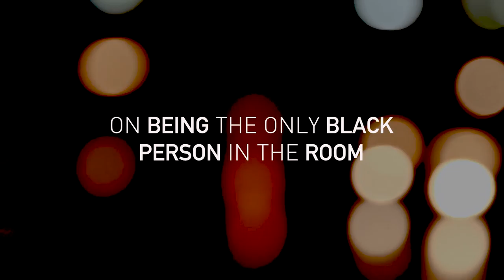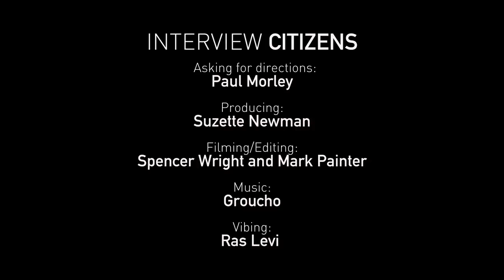Interview City: Judi Love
If you’ve seen Judi Love perform or seen any of her gone viral videos, you’ll recognize her as one of Britain’s brightest comics. If you haven’t, well….that might be part of the problem. In this recent visit to the City Judi talks to the writer and cultural commentator Paul Morley about her family, the shock of visiting Jamaica for the first time, that Wakanda video, and the particular challenges of being a Black British comedienne. And quite a lot more, in an interview that is both serious and seriously funny. Tune in and catch a rising star.

Unfamiliar stories, trenchant opinion, and missing perspectives. That’s what we’re all about in Interview City. Welcomed to the City will be a series of individuals that we know, like and admire. Those who have accomplished things and have something to say about both the current and former state of play. We’ll have ruminations, digressions, revelations and provocations, all teased out by the City’s own writer in residence, the cultural commentator and provocateur Paul Morley.